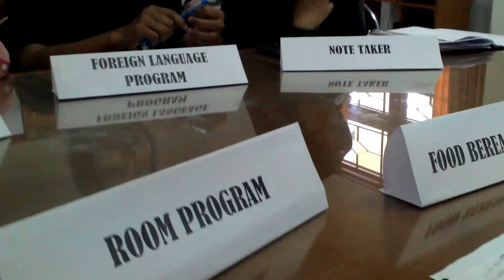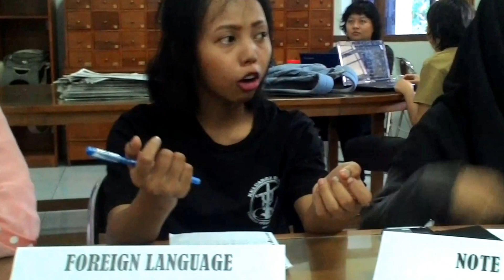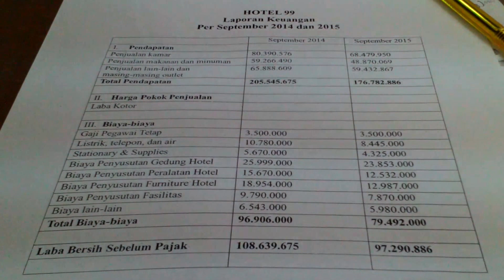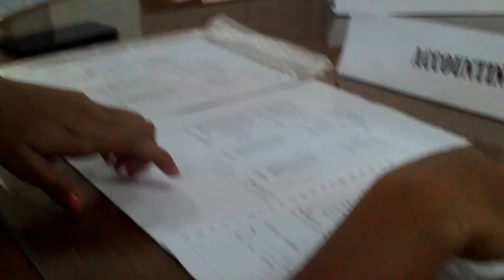English for Meeting Video - Contoh Meeting/Rapat dalam Bahasa Inggris Video by Irfan Suryana